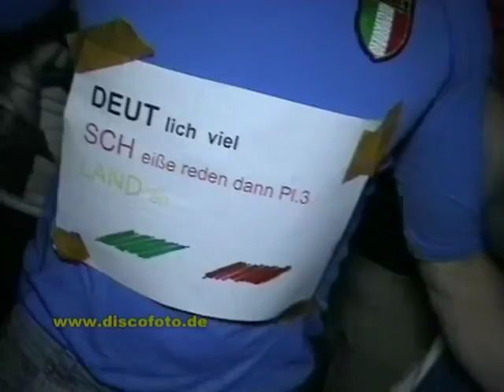ITALIA - GERMANIA 2 : 1 ( STUTTGART )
ITALIA - GERMANIA 2 : 1